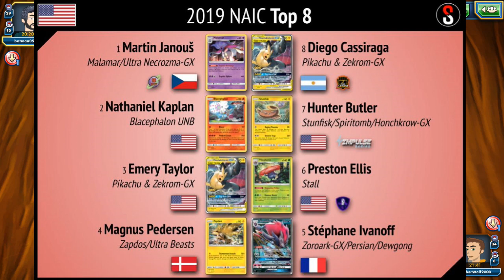Pokemon 2019 North America International Championships Recap!!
The last major tcg event before the next rotation, the 2019 North America international championships certainly went out with a bang with zoroark gx taking the crown one final time in standard in both the masters and seniors division no less. It was a tournament with a lot more deck variety than one would expect and many of the usual top contestants of recent tournaments appearing yet again and doing very well.